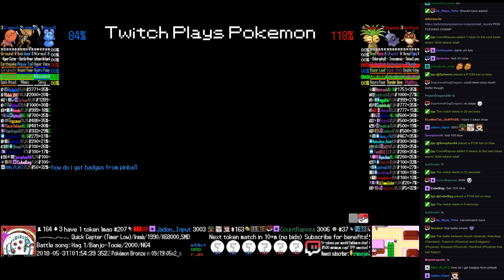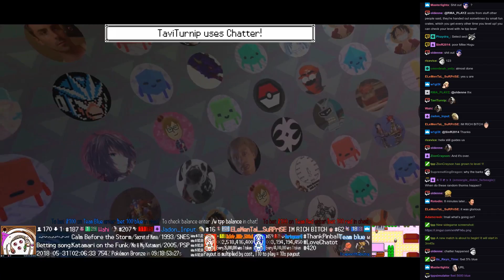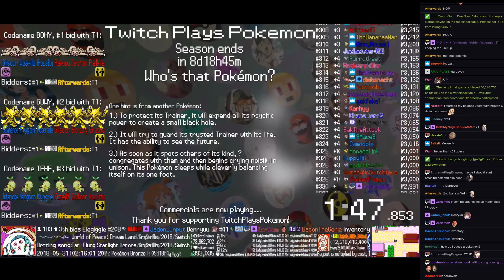Twitch Plays Pokémon Battle Revolution - Matches #118637 and #118638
#118637 [Blue: Azurill (Special), Kabutops (Standard), Trapinch (Physical)] vs [Red: Exeggutor (Physical), Shuppet (Physical), Hoothoot (Physical)]

14:53 : #118638 [Blue: Gastrodon East (Paul), Steelix (Harrison), Hypno (Harrison)] vs [Red: Bayleef (Ash), Gible (Ash), Minun (Ursula)]